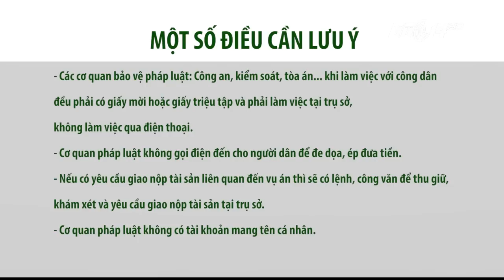Giả làm công an, lừa đảo doanh nghiệp | VTC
VTC | Tình huống được dàn dựng để cảnh báo và hướng dẫn những cách nhận định, phát hiện, đối phó với tính huống lừa đảo đối với các doanh nghiệp.